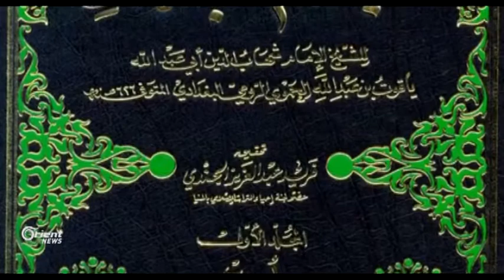Çîroka navê Çiyayê Lêlûn li herêma Efrînê